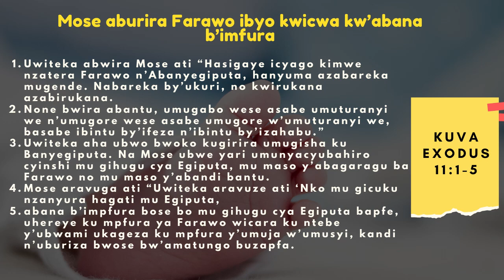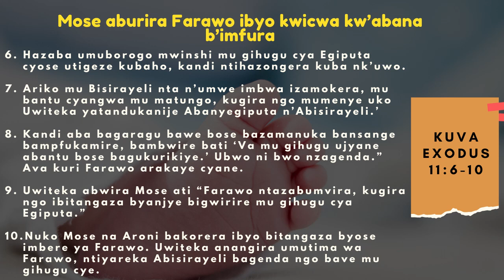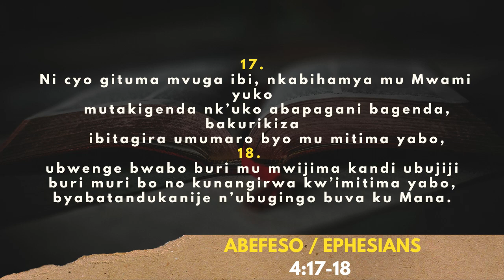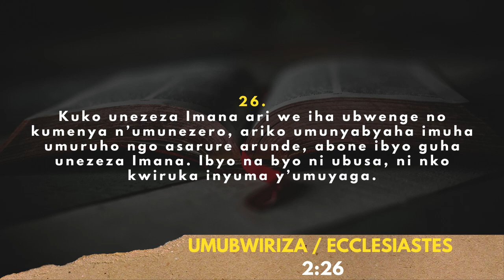AMASENGESHO Y'IMINSI 40 YO KUBOHOKA / Umunsi wa 11_18/03/2021